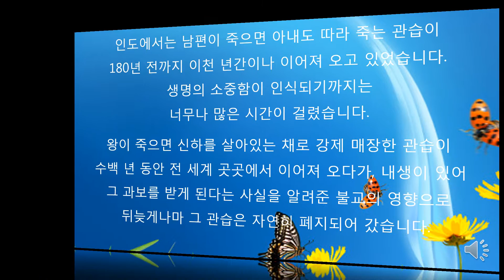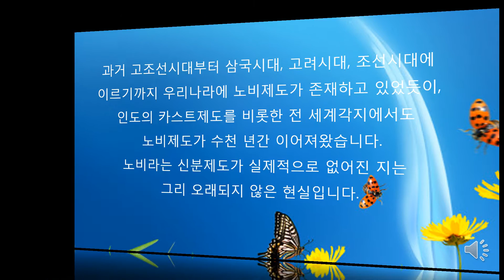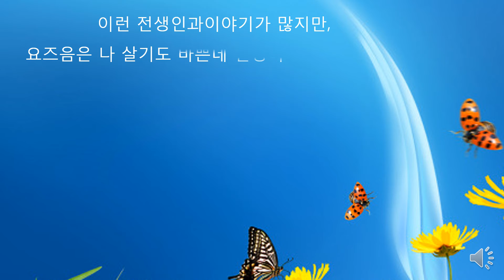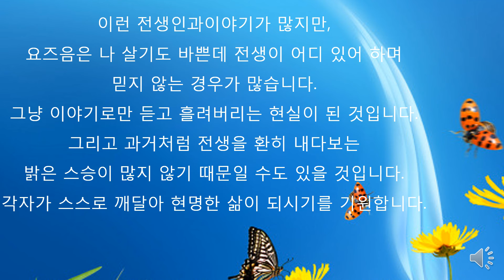전쟁을 끝내는 길 - The way to end the war, Способ положить конец войне, 结束战争的方式,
"이 동영상을 보는 분에게 온갖 좋은 일이 눈사태처럼 일어납니다."
있는 그대로  달을 가리키는 손가락
생명의 소중함을 알리어 전쟁 대신 평화를
 다툼과 미워하는 마음 대신 사랑으로
지구촌의 모든 생명이 극락과 천국이 되기를 소망합니다.
제 소개가 늦었네요. 안녕하세요. 저는 평범한 집순이 단경이구요. 제 채널은 바쁘신 현대인들을 위해 인생의 지혜를 전해드리고 있습니다. 제 음성이 맘에 들지 않으시더라도 애교로 봐주세요. 더 노력할께요.
By promoting the importance of life,
Instead of quarreling and hating, with love
I hope that all life in the global village will become paradise and paradise.
My channel is delivering the wisdom of life for busy modern people. Even if you don't like my voice, please look at it as aegyo. I will try more.

에이드핑크
다운로드 할줄 몰라 녹음해서 올렸더니 하울링이 많습니다.
양해바라며
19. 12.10에야 알게 되어 앞으로는 다운로드해서 올리겠습니다.